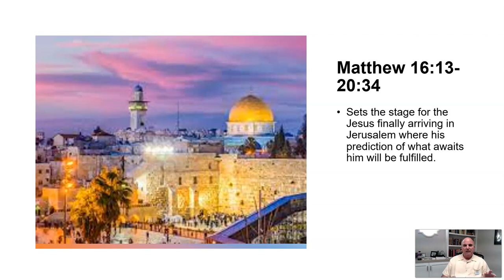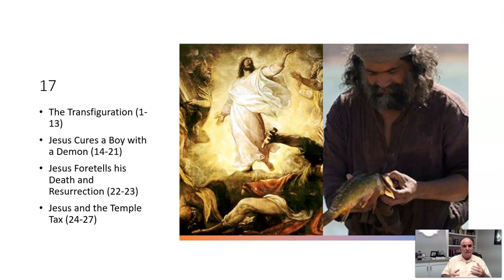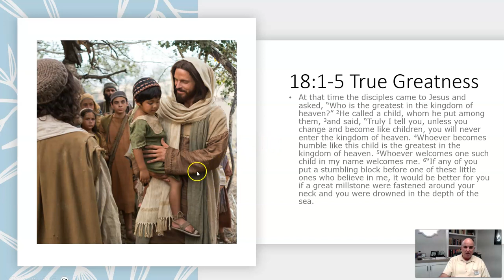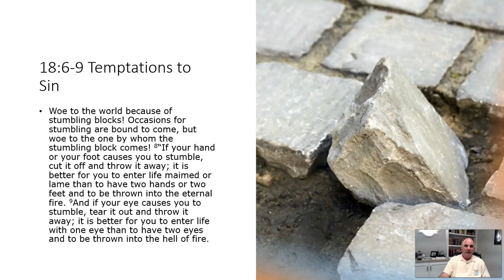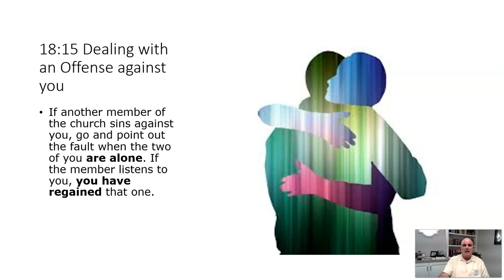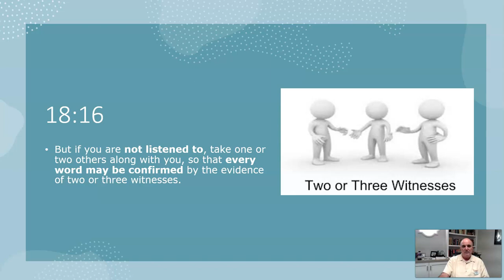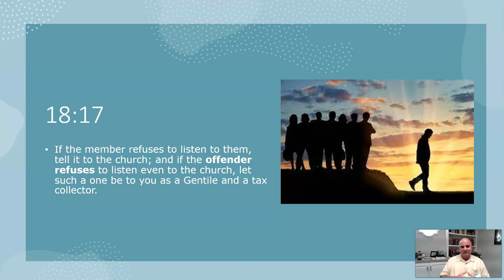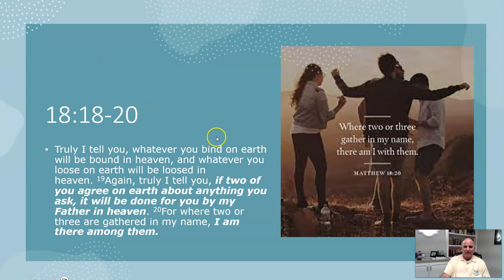A Brief Look at Matthew 18:15-20 with Pastor Steve Talmage